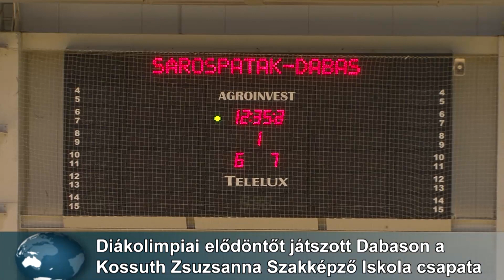Diákolimpiai elődöntőt játszott a Kossuth Zsuzsanna SZKI kézilabda csapata